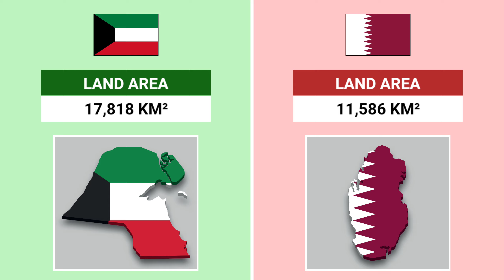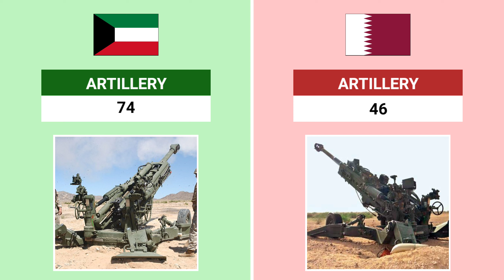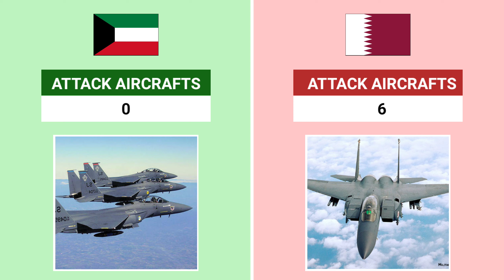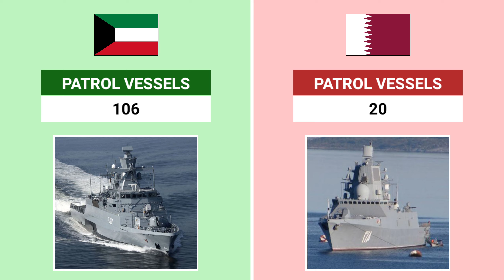Kuwait vs Qatar Military Power 2024